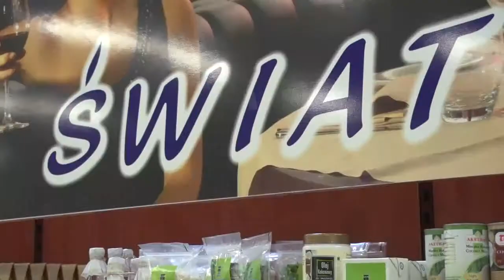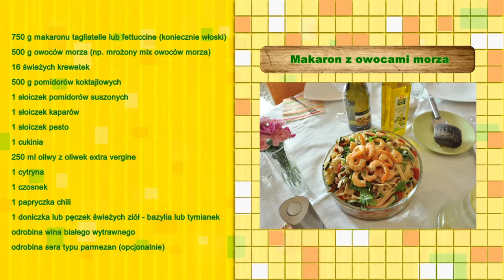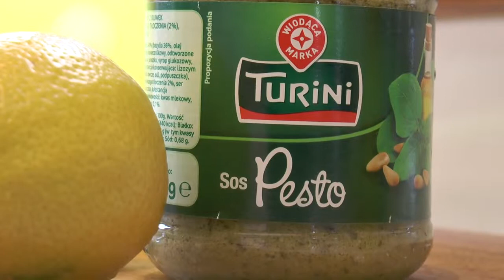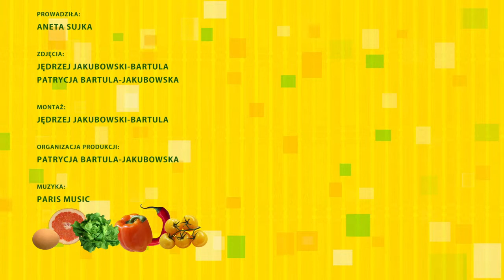2014.05.22 Mixer odc. 7 - owoce morza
Mixer - owoce morza. Tym razem gotuje dla nas Marek, który potrafi w ekspresowym tempie przygotować każde danie.